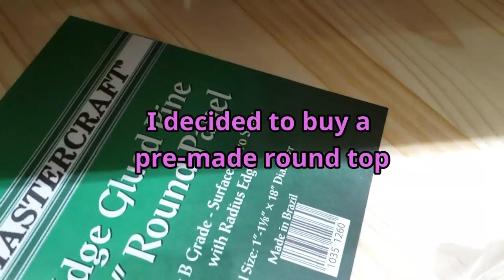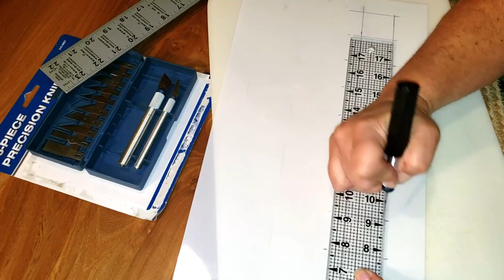DIY Antique Rustic Milk Can Front Porch Game Table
A DIY milk can with a checkerboard top between 2 rocking chairs on a front porch?  What a perfect match!  This will be a spectacular addition to our Kentucky farmhouse rehab.  Watch how easy it is to do it yourself! I am always on the lookout for antique items that I can make into DIY rustic projects like this one. I also enjoy bringing old historic items back to life and saving them from the junk yard. Check out some of our other DIY rustic projects:
DIY rustic projects, as well as all of our country living adventures. Kapper Outdoors, living the dream, one acre at a time.